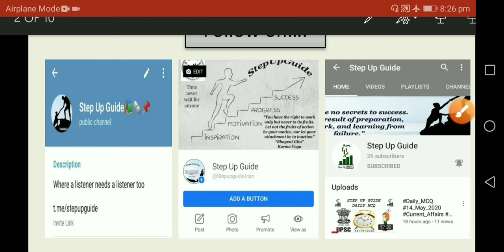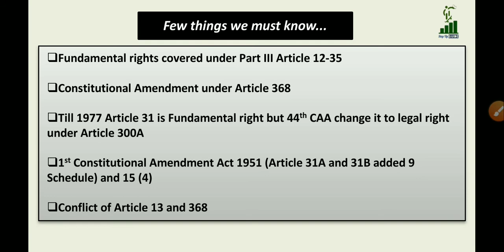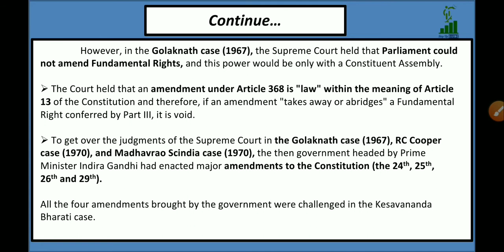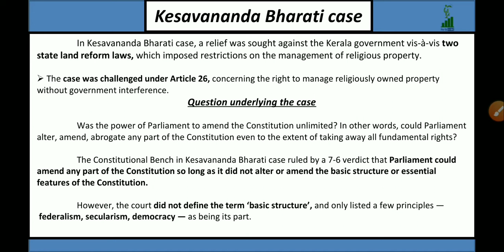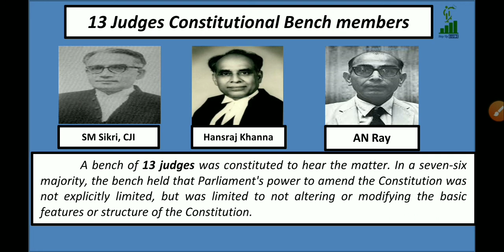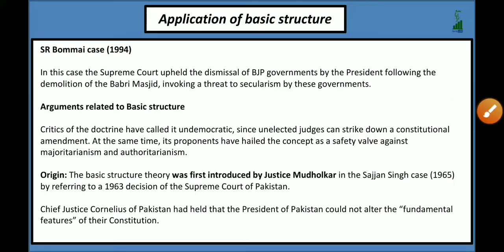Kesavananda Bharti Case 1973 || Basic Structure Doctrine || Fight Parliament Vs SupremeCourt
This videos are very much essential for all type of competitive examination i.e UPSC SSC PSC Banking Railway and many more.

"Where a listener needs a listener too"
Follow on Youtube - Youtube / Step Up Guide